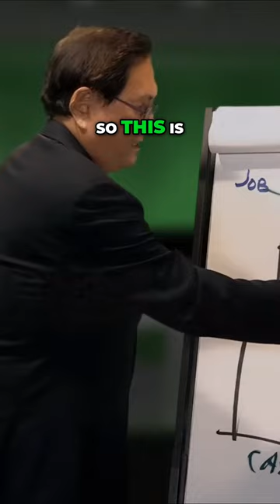Cash Flow Mastery How to Take Control of Your Finances and Build Wealth